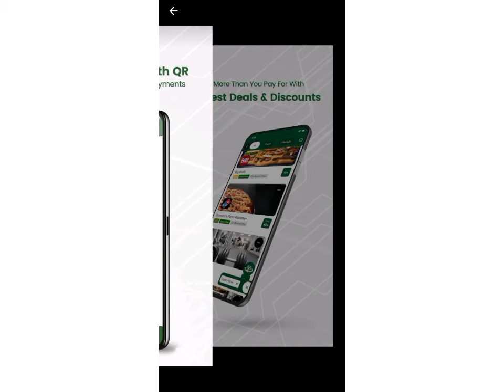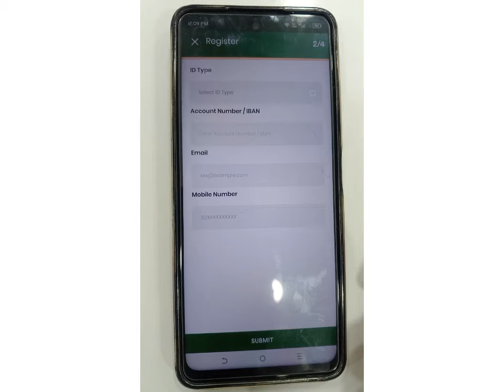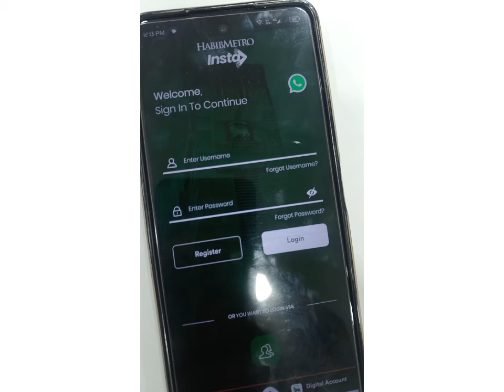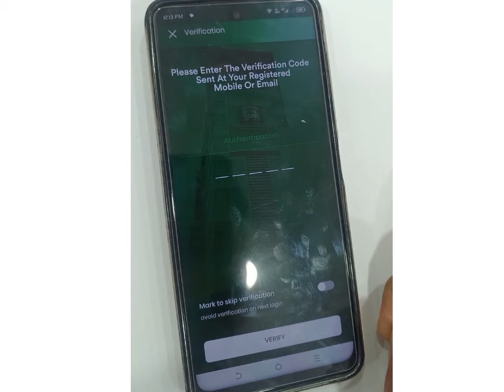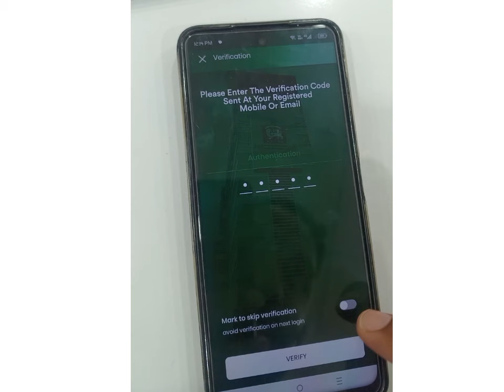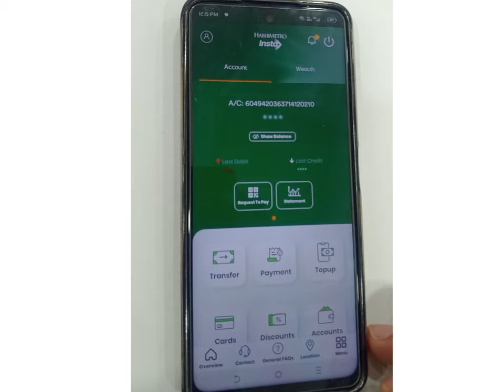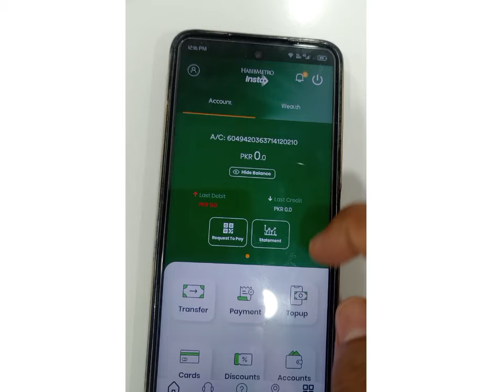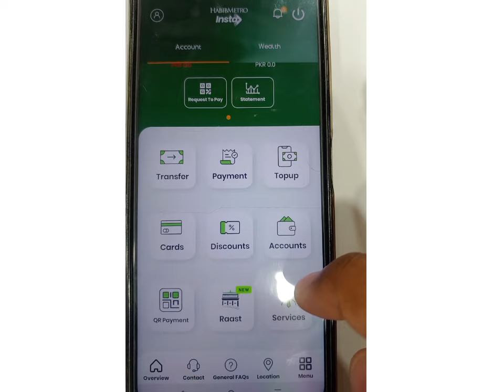How to Register Habib Metro Mobile App | Habib Metro Bank Insta App Registration Method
Habib Metro Bank Mobile Banking Registration